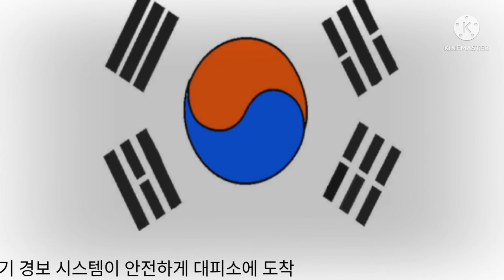한국 긴급 경보 1983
Korean emergency alert from 1983

google translate